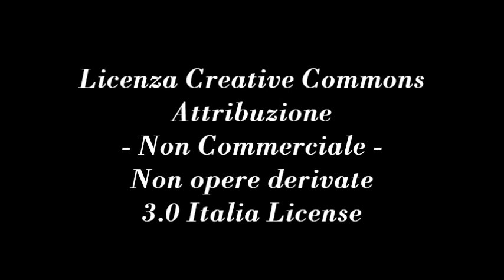Leggera Euforia - Notizie e approfondimenti dal mondo Antiproibizionista, di Claudia Sterzi 4/01/13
- Leggera Euforia 4 gennaio 2013.

Notizie e approfondimenti dal mondo Antiproibizionista, a cura di Claudia Sterzi, Segretario @.r.a. - Associazione Radicale Antiproibizionisti